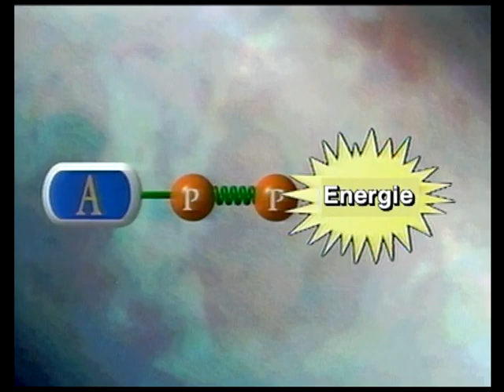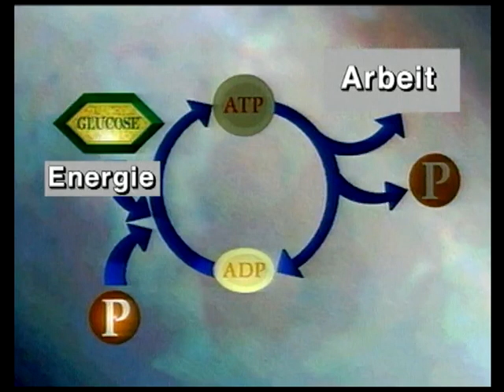Zellatmung - Energiegewinnung durch Glykolyse, Citratzyklus und Atmungskette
Der Lehrfilm „Zellatmung“ gibt einen Überblick über die Energiegewinnung durch Glykolyse, Citratzyklus und Atmungskette. Energie ist für alle Lebewesen essentiell. Der Film beschäftigt sich mit den Vorgängen der Verdauung und erklärt die universelle Energiewährung ATP. Den Prozess der Energieübertragung von Glucose auf ATP nennt man Zellatmung. Das geschieht in zwei Schritten: anaerobe und aerobe Atmung. Der weitere Weg der Energiegewinnung über Citratzyklus und Atmungskette wird durch Animationen anschaulich vermittelt.

Zum tieferen Verständnis liegen Kopiervorlagen mit Arbeitsblättern und Abbildungen bei. Lehrertexte erleichtern die Unterrichtsvorbereitung.
Das umfangreiche Arbeitsmaterial in Kombination mit dem Lehrfilm erhöht den Lernerfolg der Schüler und sorgt für Spaß am Lernen. Damit gelingt der Einstieg in die Grundlagen der Zellatmung.

Die Kapitel:
- Verdauung
- Die Freisetzung von Energie
- Adenosintriphosphat – die universelle Energiewährung
- Anaerobe Atmung – Die Glykolyse
- Aerobe Atmung – Wozu brauchen wir sie?
- Der Citratzyklus
- Die Atmungskette
- Glucose, Lipide und Proteine als Energielieferanten

DVD mit ca. 20 Minuten Laufzeit, Bilder und Grafiken zum Film, Arbeitsblätter, Begleittext

Passend zum Lehrplan in: Biologie (ab 10. Schuljahr)